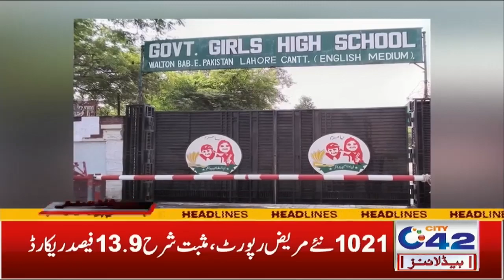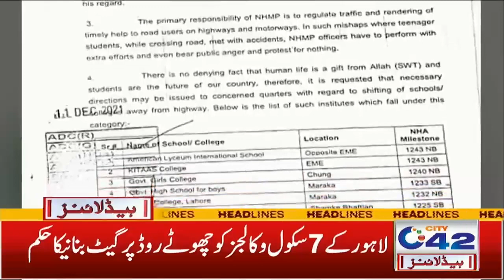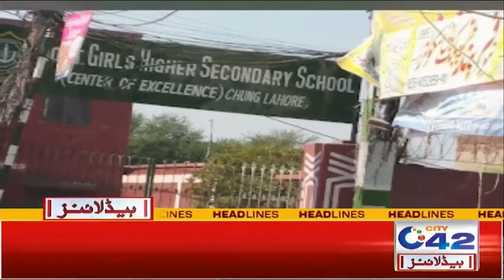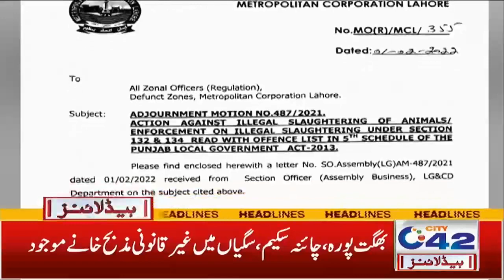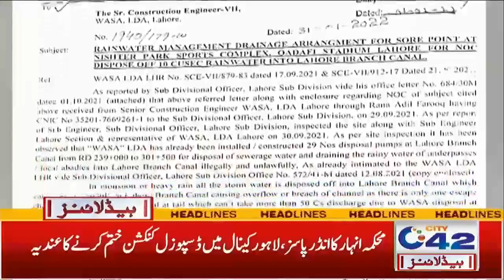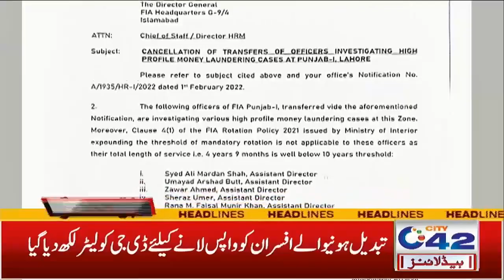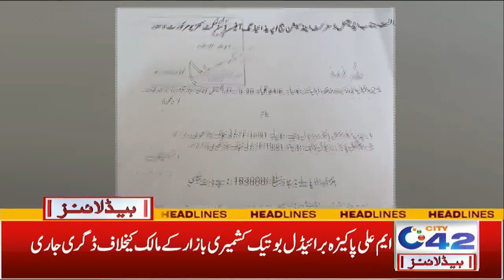Huge Announcement For Air Passengers | 5am News Headlines | 3 Feb 2022 | City 42